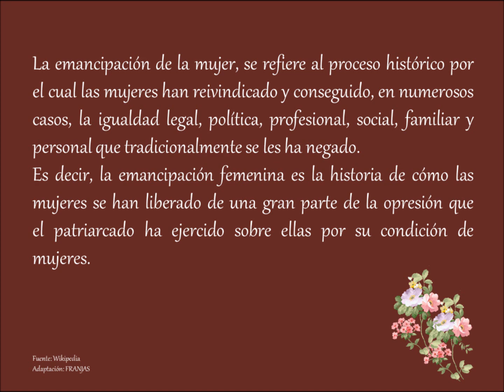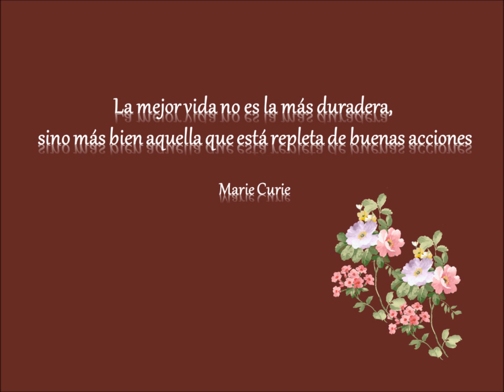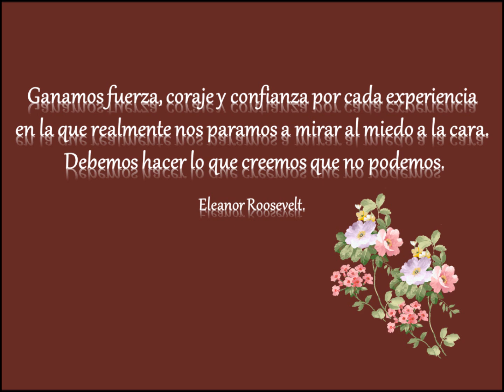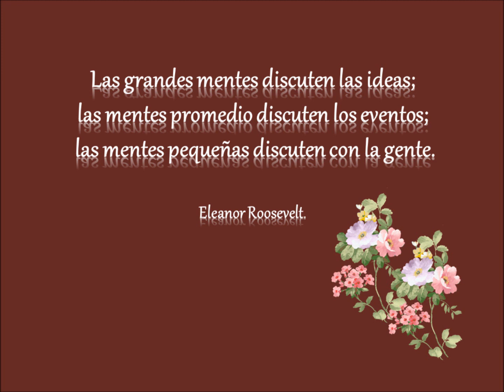Oh Pretty Woman - Royal Philharmonic Orchestra (By: Roy Orbison)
Oh Pretty Woman de Roy Orbison
Royal Philharmonic Orchestra
Edición: FRANJAS-MMXX